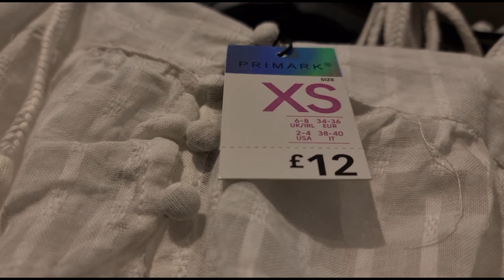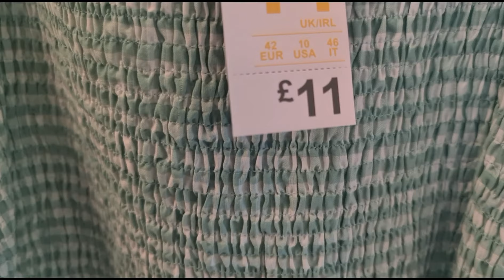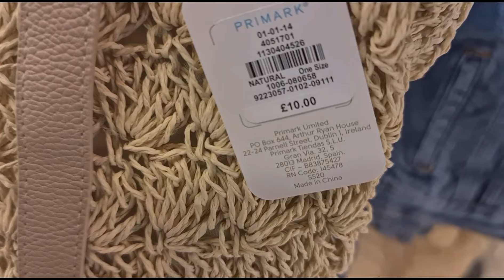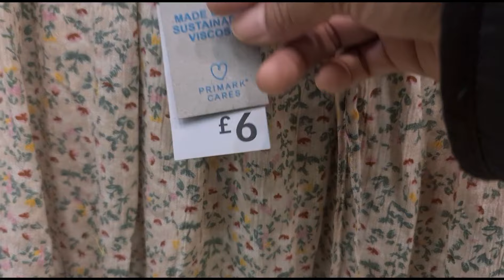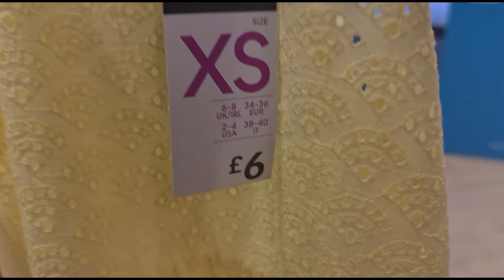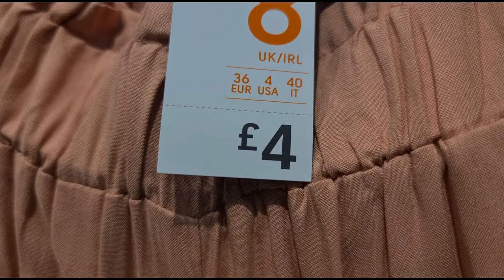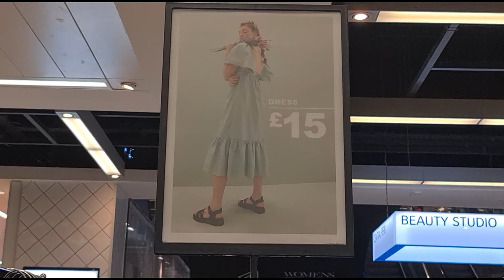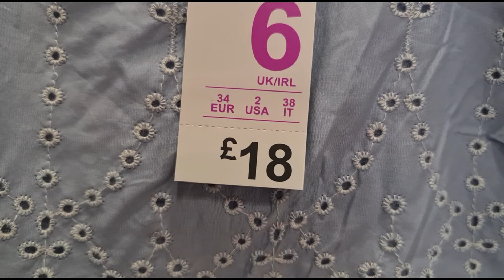WHAT'S NEW IN AT PRIMARK SUMMER COLLECTION JULY 2021 |PRIMARK NEW TRENDS COLLECTION JULY 2021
Hey! Guy's, Come shop with me at Primark New Summer Collection for July 2021.
Its Summer which makes so happy everyone. All new stuff here at Primark just enjoy our Virtual shopping and Thank you veey much everyone.Lolxxx

Or if your new here to my channel EMS APPLEVLOG.

Please sont forget to :
✅LIKES
✅COMMENTS